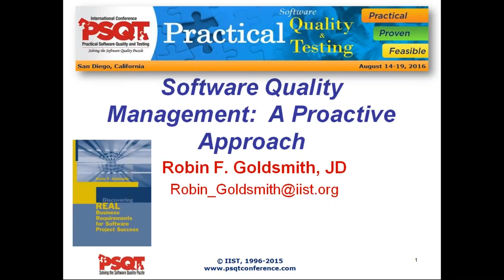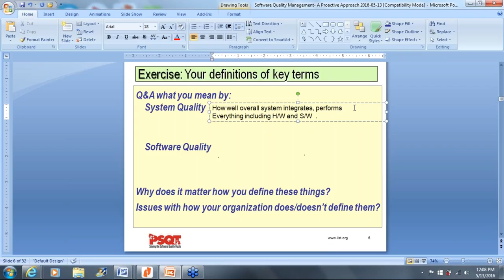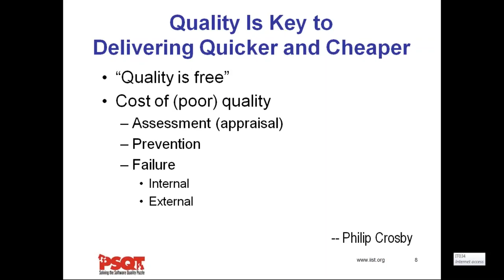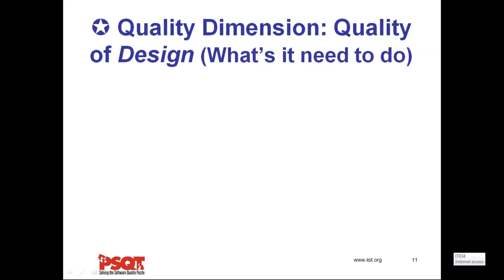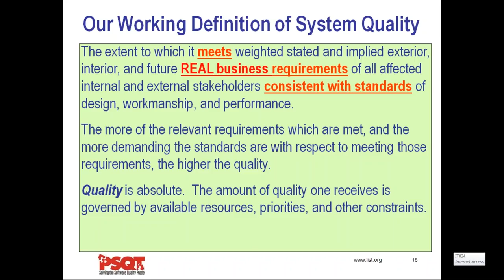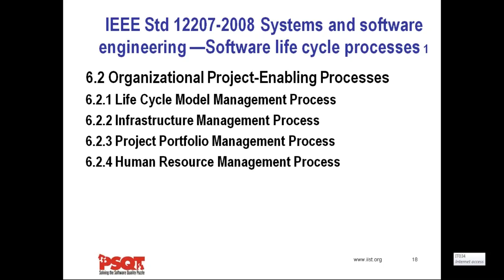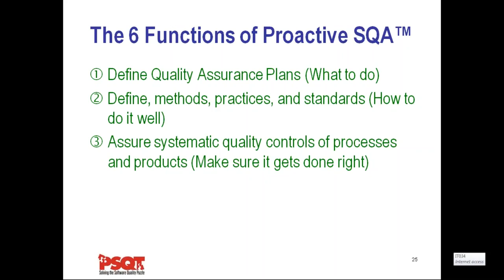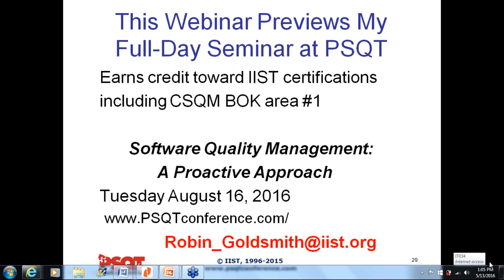Software Testing Training | Software Quality Management A Proactive Approach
Too many organizations don't even think about managing software quality (SQM). For most, the only software function devoted to quality is Quality Control (SQC) tail-end testing of developed software, although often it is mistakenly called Software Quality Assurance (SQA). Where there is a difference, SQA commonly acts merely as an often-resisted "traffic cop" reviewing documents and enforcing procedural compliance. Effective systems organizations realize SQM and SQA can and should do far more, contributing positively to assure that the software process in fact better produces high quality, as well as catching and preventing errors early. In this interactive webinar, Robin Goldsmith sets you on the path to effective SQM:

    Distinguish system and software quality, quality control, quality assurance, and quality management.
    Describe the six functions Proactive Software Quality AssuranceT (SQA) should perform.
    Identify the five elements of Proactive Software Quality ManagementT and their relation to Proactive SQAT.